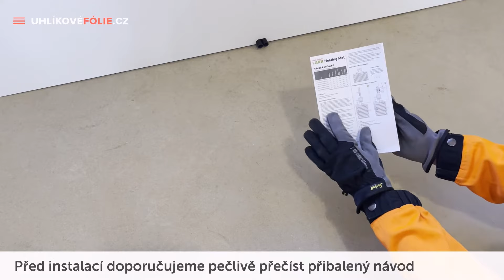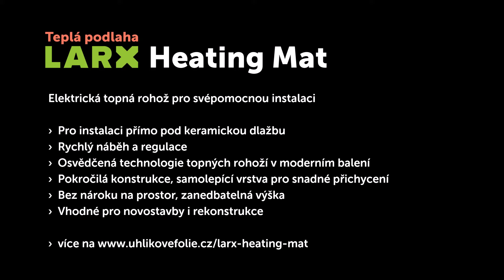Topná rohož LARX Heating Mat - návod k instalaci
Systém vytápění LARX UHLÍKOVÉFÓLIE.CZ
Návod k instalaci elektrické topné rohože LARX Heating Mat